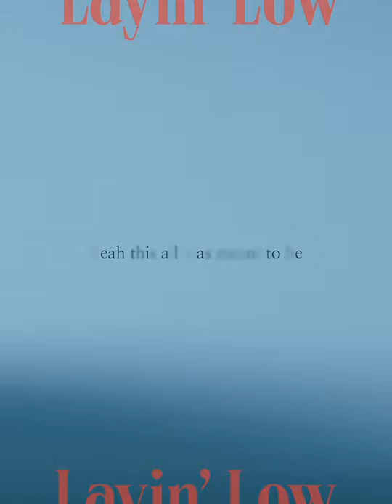a : again with Jooyoung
HYOLYN - Layin’ Low (feat. Jooyoung)